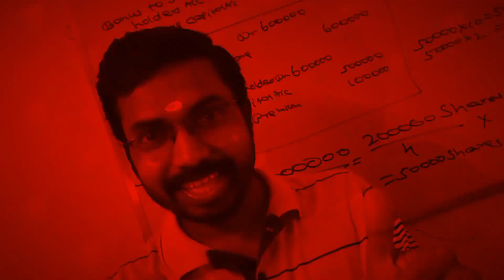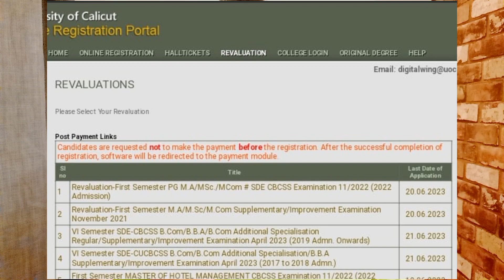M.com 1st Semester Revaluation Details|Calicut University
Online Batches
M.com
MBA
B.com
BBA
Lecturer in Commerce Polytechnic Colleges
Office Assistant Kerala PSC
CMA

KCS CARE
Thrissur -680027